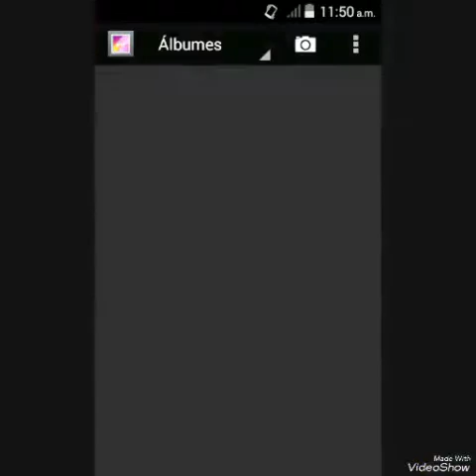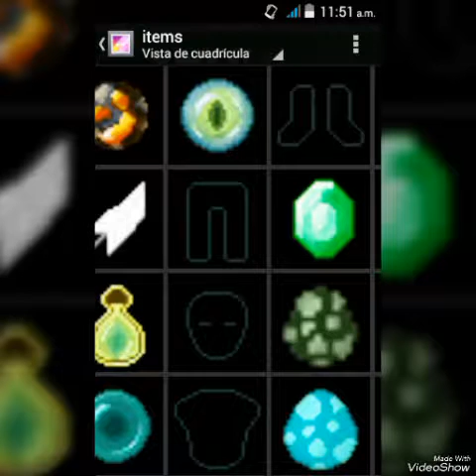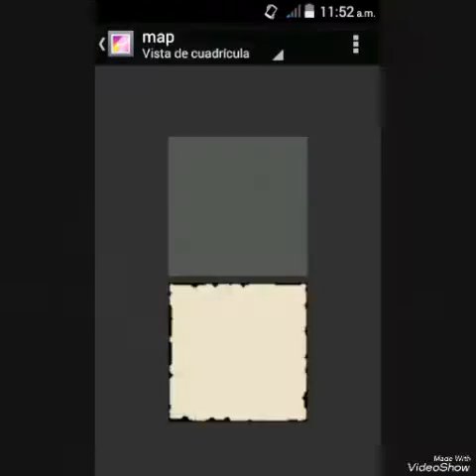Mcpe Noticia Enderperls Ojo de vender y mas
Todo Sobre minecraft Spunkitos